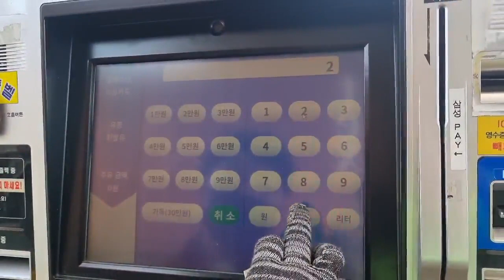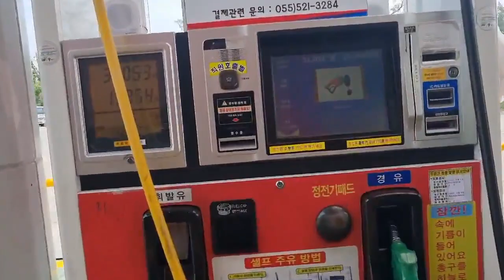영산 휴게소 창원방향 주유소 5월 정량검사결과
눈으로 보는 정직한 기름 ex-oil
한국도로공사 부산경남본부 내 고속도로 주유소의
2023년 5월 정기 정량검사 결과입니다.
도로공사 직원 입회 하에 실시하였으며,
계량에관한법률시행령에 따라 허용 오차는 20리터 ±150㎖ 이나
법정 기준 대비 강화  된 한국도로공사의 기준에 의하여  20리터 ±100㎖
적용을 받고 실시하고 있습니다.
또한 정량검사와 동시에 실시하는 수분검사 시 검출되는 유류탱크는 즉시
퍠쇄 및 봉인하여 유류 품질 관리에 최선을 다 하고 있으며,
유류실명제(유류입고 날짜, 정유사 등) 도입 및 옥탄가 표시를 통하여
고속도로 주유소를 찾는 고객께 우수한 품질의 유류를 제공드리고 있습니다.